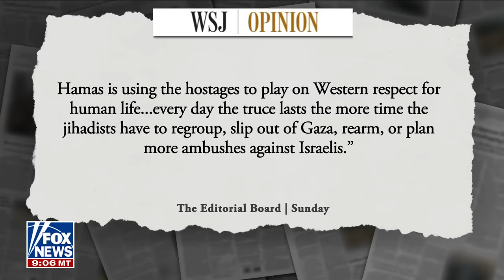Hamas' hostage release is not a Hallmark Christmas movie: Nathan Sales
Ambassador Nathan Sales joined 'The Faulkner Focus' to discuss the release of hostages in Hamas' captivity as the temporary cease-fire remains in effect.